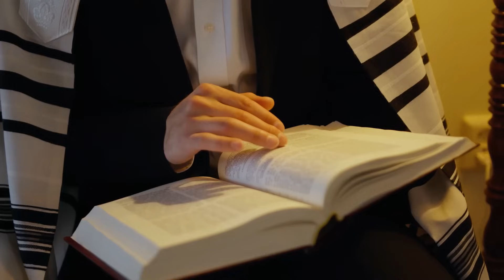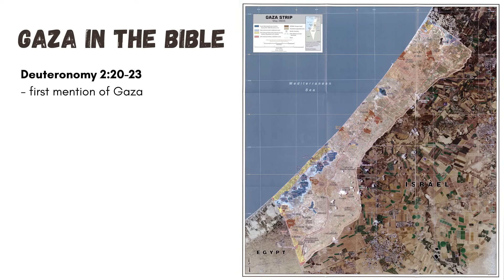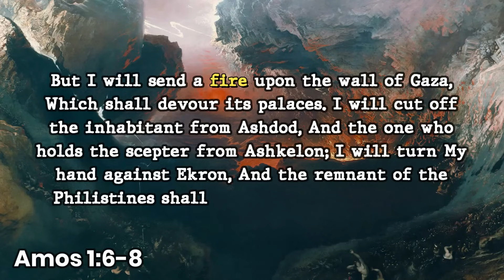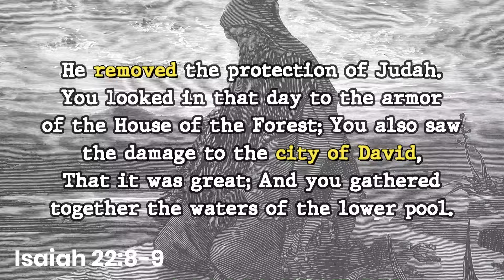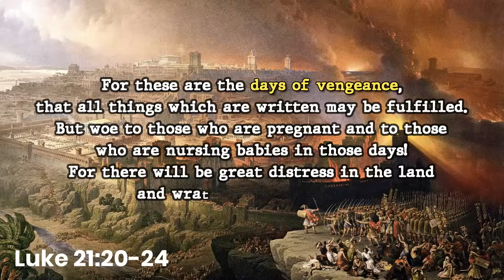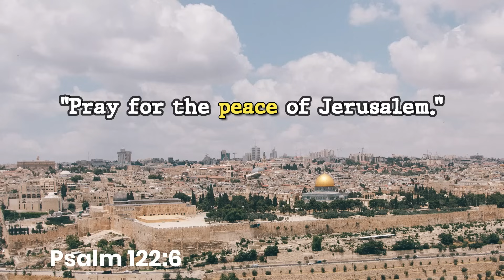How the Conflict in Israel and Gaza Fulfills Bible Prophecy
On October 7, 2023, Hamas launched a devastating attack on Israel, marking one of the most severe conflicts in recent years. Thousands of rockets were unleashed, resulting in hundreds of casualties and leaving thousands injured.

Given the gravity of the situation in Israel, it prompts us to ponder: What does the Bible say about the conflict between Israel and Gaza? How is the war in the Middle East going to fulfill Bible prophecies? Most importantly, how should we respond as Christians in all these troubled times?

We are going to answer all these pressing questions. Join us now as we go through the Bible, understand how the Israel-Gaza war fulfills Bible prophecies, and know the deep implications of the war in our personal lives.

📖 Read *5 Scary Pitfalls You Should Avoid When Studying End-Time Prophecy*

*FREE MASTERCLASSES*